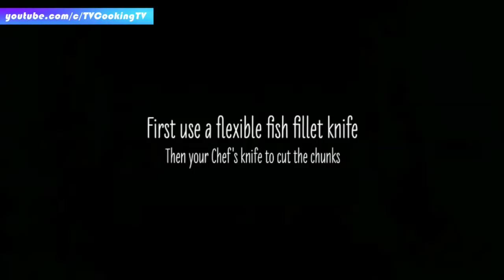Amazing pumpkin cutting skills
A pumpkin is a cultivar of a squash plant, most commonly of Cucurbita pepo, that is round, with smooth, slightly ribbed skin, and deep yellow to orange coloration. The thick shell contains the seeds and pulp. Some exceptionally large cultivars of squash with similar appearance have also been derived from Cucurbita maxima. Specific cultivars of winter squash derived from other species, including C. argyrosperma, and C. moschata, are also sometimes called "pumpkin". In New Zealand and Australian English, the term pumpkin generally refers to the broader category called winter squash elsewhere.

Native to North America, pumpkins are widely grown for commercial use and are used both in food and recreation. Pumpkin pie, for instance, is a traditional part of Thanksgiving meals in Canada and the United States, although commercially canned pumpkin puree and pumpkin pie fillings are usually made from different kinds of winter squash than the pumpkins frequently carved as jack-o'-lanterns for decoration around Halloween.